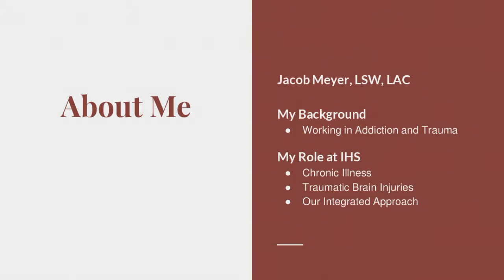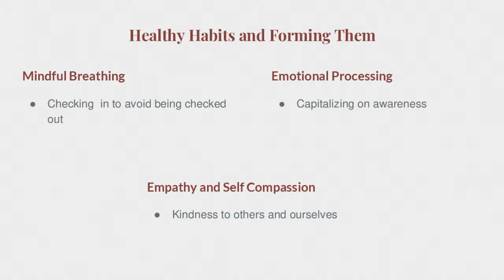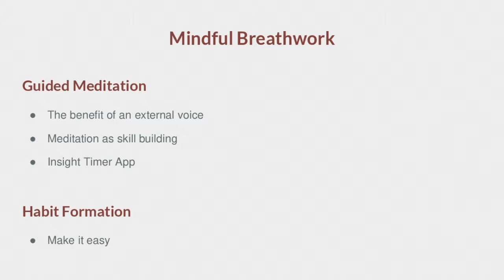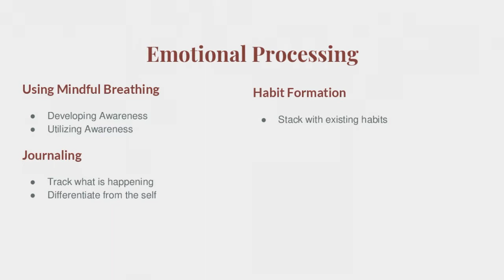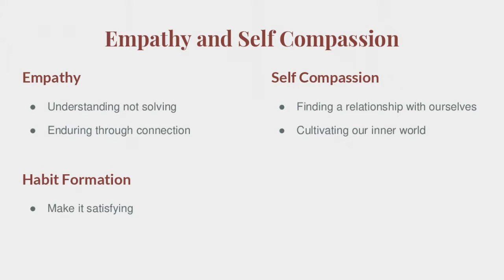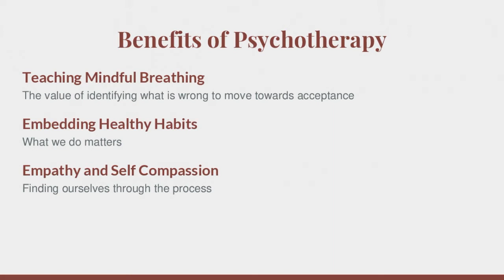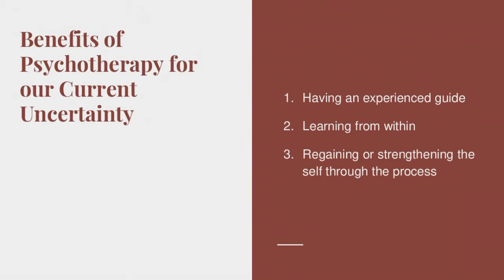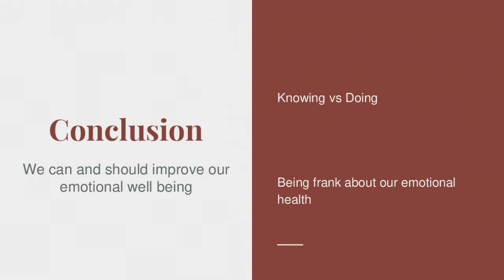Three Ways to Embrace Healthy Habits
Instability from the Coronavirus has caused an unprecedented response from our culture at large. Daily volatility, uncertainty, and personal disruption of our normalcy has stressed a population that already struggles with anxiety as a whole. Here are some quick tips to start dealing with anxiety today.

1) Moving Closer to Acceptance:

Sitting in fear, panic, and anxiety can be overwhelming and detrimental to our health. Start accepting that fear is here through paying attention to your body. How does it feel? Tense? Electric? Jumpy? A tight chest and shoulders? Racing thoughts? Catastrophizing? Begin to map when your body is in a state of anxiety vs when it is not to know the difference. Even with just a little awareness we can begin to reframe our experience from jumping into worry or panic into noticing that our body is experiencing worry or panic. We can have compassion for ourselves in our body’s efforts to always protect ourselves no matter what, along with calming back to rational thoughts.

2) Immediate grounding skills
- Four Square Breathing
- Guided Meditation
- Knowing what you need to know and nothing more:
- Planning your Day:

3) Connection is the Cure:
I encourage everyone to try to find feelings of connection and safety to help come out of feelings of anxiety. Think of a friend, spouse, or family member who is non-judgmental and supportive that you can call on when feeling anxious. Simply checking in on loved ones during a crisis can be a powerful antidote to anxious feelings, because anxiety thrives in the unknown. If you are homebound with your family, think of your connections as a sanctuary and plan fun activities that will bring you together and away from fears of our current volatility.

We are in unprecedented times and the entire team at Integrated Health Systems wants to do our part by stepping in and helping our patients brace against all of the uncertainty we are all experiencing at large. If you or a loved one is struggling to manage anxiety please reach out for a consultation. Anxiety is distressing but readily treatable. Stay healthy and safe.